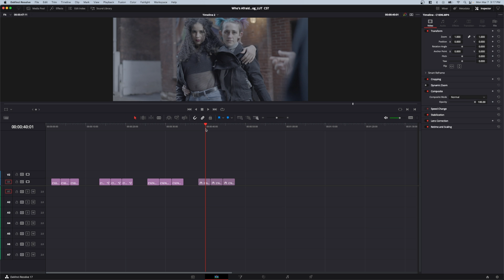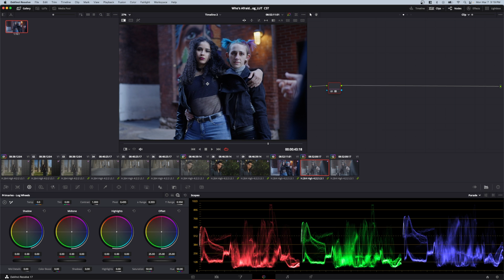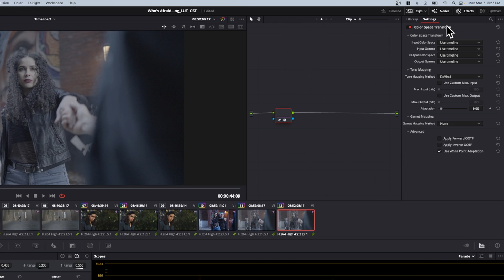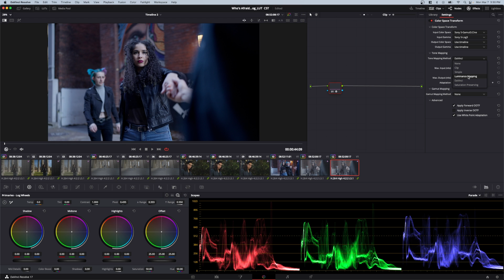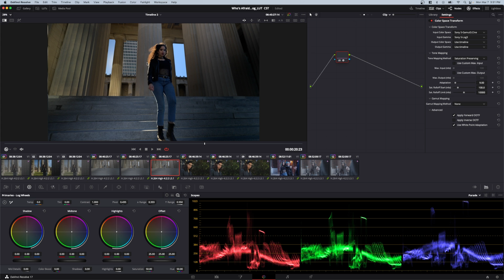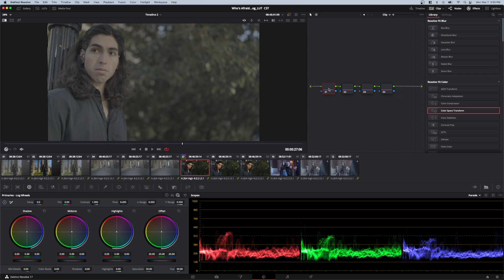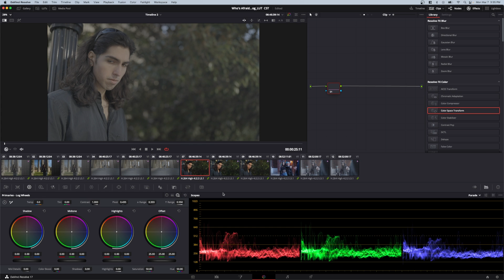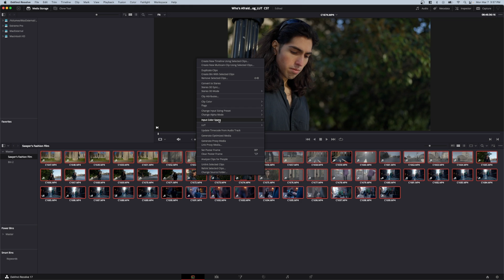3 Ways to Convert Log to Rec709 QUICK & EASY!!! (Resolve 17)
3 Ways to Convert Log to Rec709 QUICK & EASY!!! (Resolve 17)

Sony a7SIII
Sony 35mm f/1.4 G Master
Sony 35mm f/1.8
Sony 20mm f/1.8 G
Sigma DGDN 24-70 f/2.8 FE
Sony a7III
Metabones Canon EF to Sony E Mount T Smart Adapter Mark V
Canon 16-35mm f/2.8 II USM (THIS IS THE OLDER VERSION 2!)
Hollyland Mars 400S Pro
Blackmagic Design Atem Mini

Cloudlifter CL-1
Rodecaster Pro
Audient evo4
Shure SM7B
Rode Podmic
Gator Frameworks Boom Arm
Rode VideoMic Pro
K-Tek Avalon KE-110CC
K-Tek Airo (boom pole holder)
K-Tek Shockmount
Sony MDR-7506 Studio Monitor Headphones

LIGHTS, TRIPODS, & BAGS I USE
Godox VL-150
Godox SL-100Bi
Aputure Lantern Softbox
Godox QR-P70 Softbox
Nice Foto Softbox
Endurax Drone & Camera Backpack
Benro S8 Fluid Head
Benro Single Tube 75mm Bowl Al Tripod
Benro 75mm Ball Adapter w/ short handle

Chapter Markers
00:00 Intro
00:40 Do it yourself. NOT RECOMMENDED
01:23 Using a Rec709 Conversion LUT
03:10 Using Color Space Transform
06:26 Using Resolve Color Management
08:38 What if your camera doesn't convert automatically?